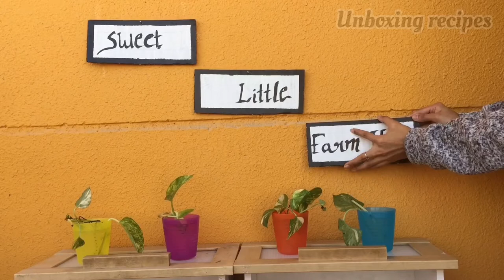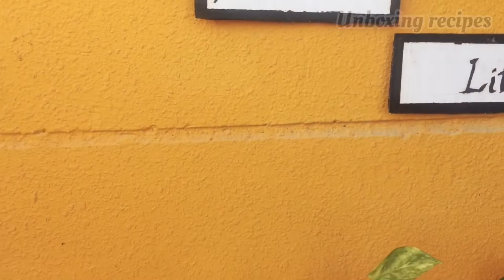Creating Positivity at Home With Plants | New Year Special | Simple Balcony Decoration Idea